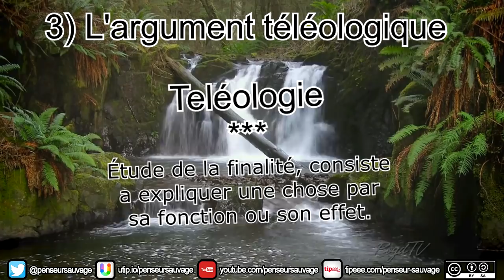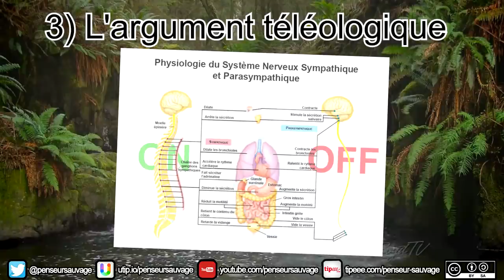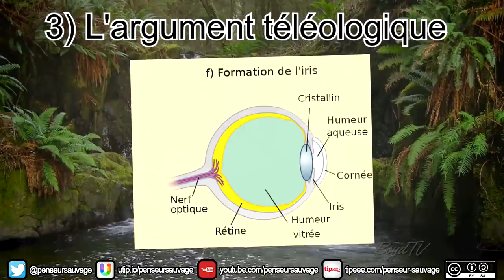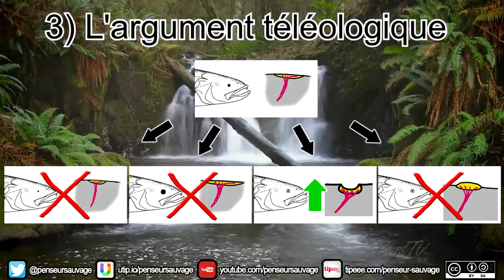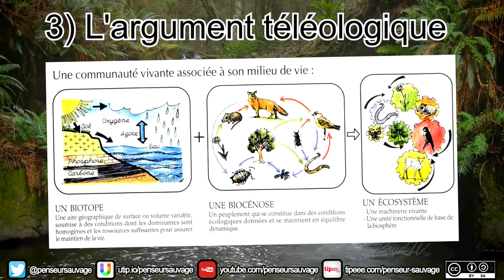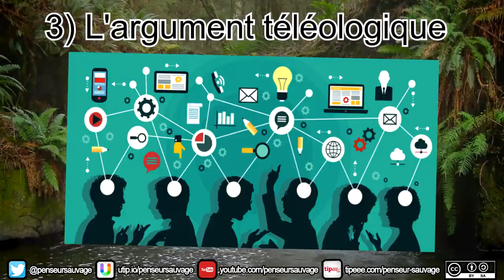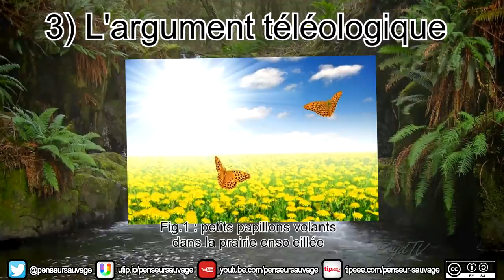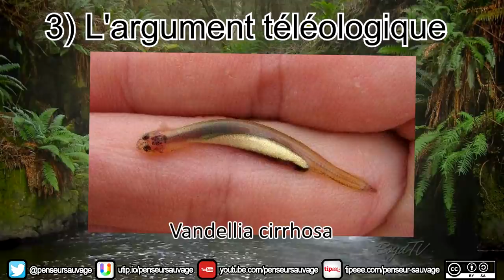L'argument téléologique - EP 3 - Les (non-)arguments théologiques